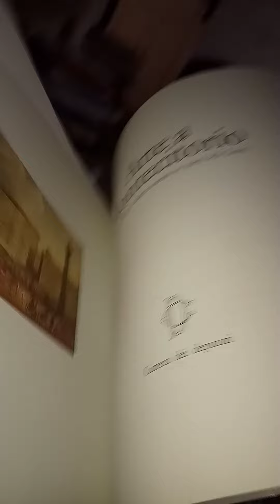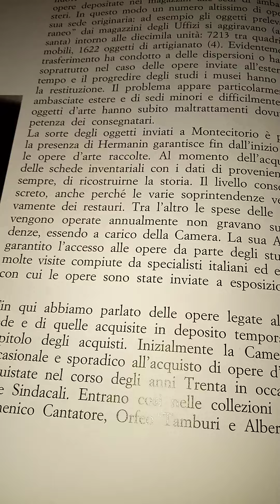AVERE TUTTO Arte a Montecitorio. 15 parte